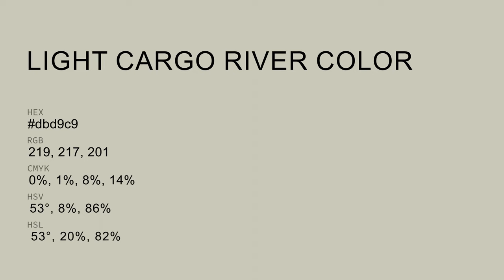Light Cargo River color dbd9c9 hex color - Grey color - Cool color dbd9c9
What color is Light Cargo River ? dbd9c9 hex color - Grey color - Cool color dbd9c9

Hex dbd9c9 Color Code is also known as Light Cargo River color.

Hex dbd9c9 Color code in RGB color code model is created after adding 85.88% red color, 85.10% green color and 78.82% blue color.
Hex dbd9c9 Color code in CMYK color (process color) code model is generated after subtraction of 0% cyan, 0% magenta, 8% yellow and 14% black.